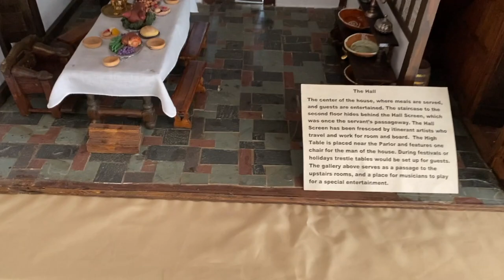34th Annual Hoggetowne Medieval Faire | 2020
I really enjoyed my time at the 2020 34th Annual Hoggetowne Medieval Faire in Gainesville, Florida. Come along with me for the opening day! ❤️